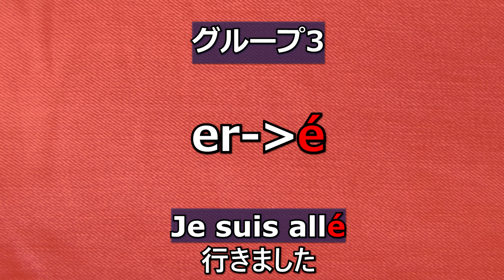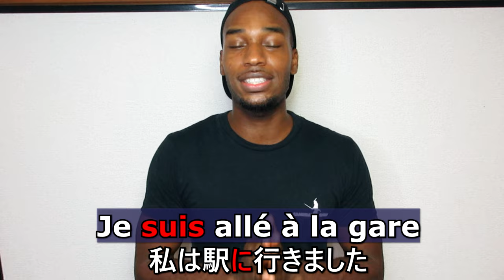多くのフランス語活用を勉強するのはやめて！それよりこれを学んでください！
12月16
もうにどとフランス語のRとLそしてBとPの発音を間違わない方法
12月17
フランス語会話でよく使う五つの天気の表現
12月18
絶対学ばないと行けないフランスの三語動詞群
12月19
皆がよく間違ってる10のフランスのブランドの発音
12月20
お別れの時におすすめの七つフランス語言葉
12月21